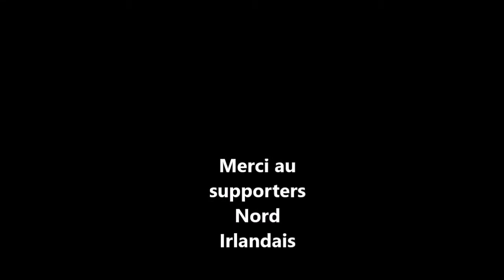Irlande du Nord Will Grigg's on fire EURO 2016